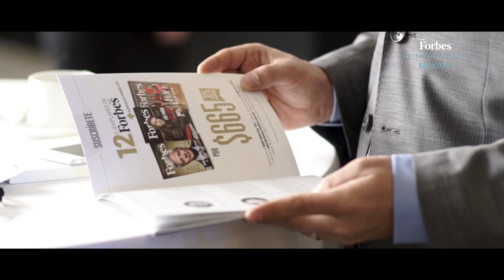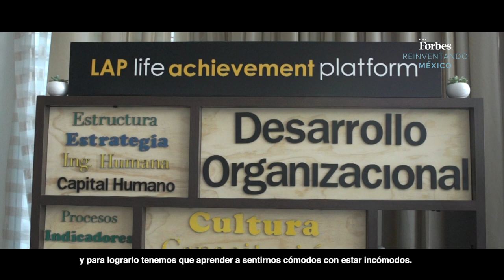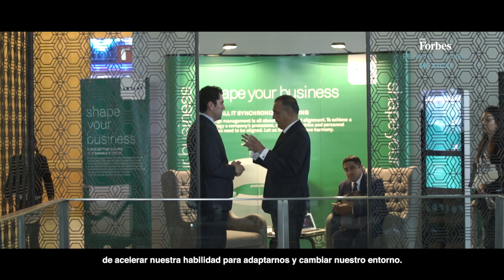La receta para hacer crecer a México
Con llamados a implantar en el país un pleno Estado de Derecho y a mejorar la política industrial, se llevó a cabo, el pasado 18 de septiembre, el Foro Forbes en la Ciudad de México, evento que reunió a 600 personas y a más de una veintena de figuras relevantes del empresariado, la clase política y la sociedad civil.